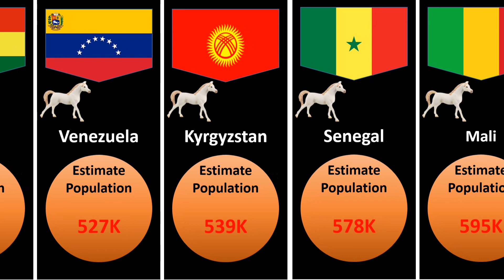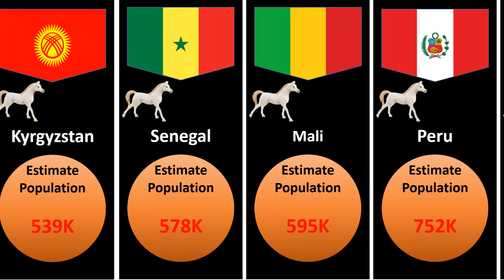Countries With The Most Horse Population